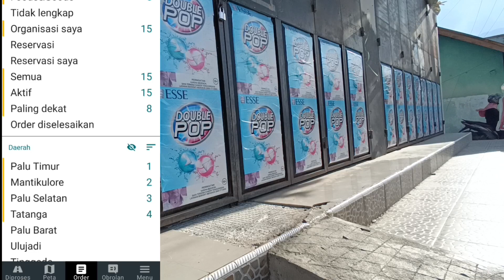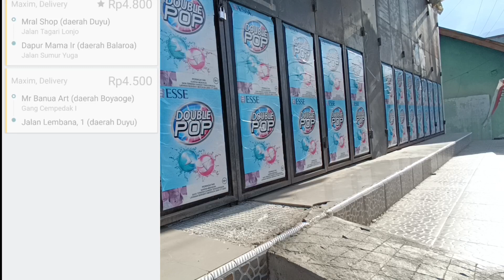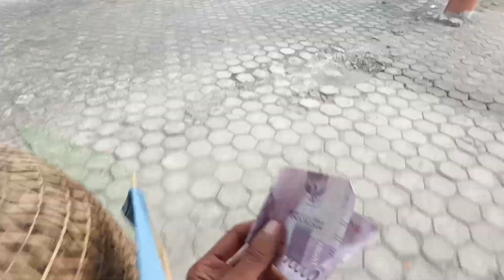CARA JALANKAN ORDERAN MAXIM TANPA MODAL • tips dan trik mendapatkan orderan maxim tanpa modal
Beli Keperluan Ojol Maxim Disini:
1. Rompi Maxim Murah Harga Rp. 57.000

2. Sarung Tangan Touch Screen Murah Harga Rp. 5.000

3. Holder motor Murah Berkualitas Harga Rp. 15.000